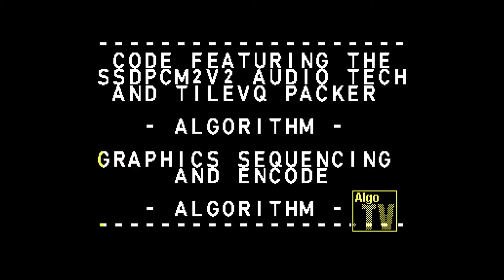C64 Demo - Easybananaflashrama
C64 Demo - Easybananaflashrama [easyflash] by Algotech (2018)